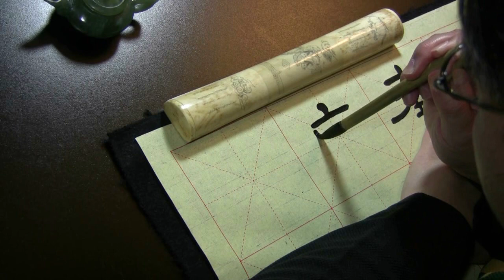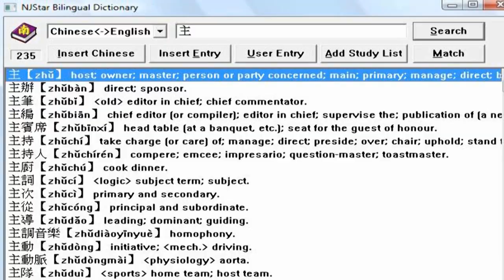Li Shu 隸書 Chinese Calligraphy Sample Characters: 府廟主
(This is an excellent version of 史晨碑 rubbings collected by a Japanese museum. Over 60 pages of the complete model in HQ resolutions.)

Sample characters (not a phrase) in this video are not from 史晨碑 - they are a "blended" style:
府 government office
廟 temple
主 master; major

Each stroke in Chinese calligraphy characters has its own philosophical meanings. Generally, when we practice Li Shu, we prefer to write the Goose Tail like the one in 府 rather than the last one here. If we write the Goose Tail (the ending part of a Li Shu Horizontal Stroke) like the one as shown here in 主, most Chinese will consider its not philosophically and aesthetically acceptable in our culture and arts.

Perhaps, a Westerner or a beginner will wonder why? The reasoning is that Chinese value a reserved, polished, less explicit, stable, and more "perpetual" way to express our art more than unpolished, explicit, or even self-pleasing... ways.